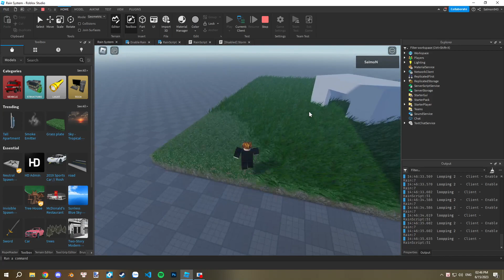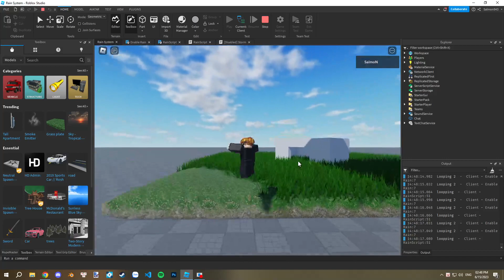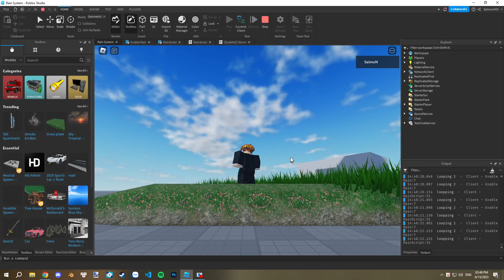Roblox Raining System V2